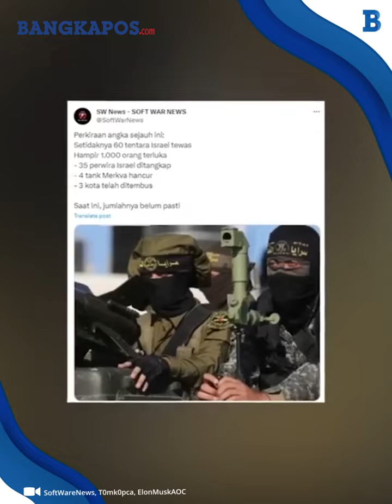Dua Komandan Elite Israel Gugur dalam Serangan Hamas: Kolonel Unit Khusus Ghost Jadi Korban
Israel Defense Forces (IDF) atau Pasukan Pertahanan Israel mengonfirmasi serangan milisi Hamas Palestina pada Sabtu (7/10/2023) menewaskan banyak tentara mereka. Beberapa di antara banyak tentara Israel yang tewas itu adalah berstatus perwira tinggi senior. Satu di antaranya adalah seorang komandan pasukan infanteri Israel berpangkat  kolonel.

VP: Wawan